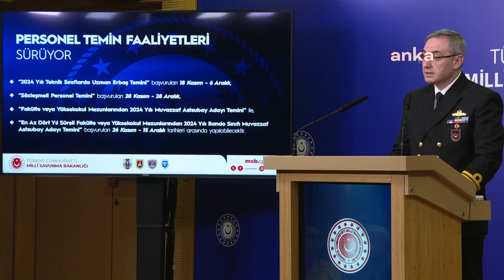MSB kaynaklarından "teğmenler" açıklaması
MSB Basın ve Halkla İlişkiler Müşaviri Tuğamiral Zeki Aktürk, haftalık bilgilendirme toplantısı yaptı. Milli Savunma Bakanlığı (MSB) kaynakları, Kara Harp Okulu'ndaki resmi mezuniyet törenin ardından teğmenlerin, "Mustafa Kemal'in askerleriyiz" diye slogan atmaları ve kılıç çatmaları sonrasında ihraç talebiyle Yüksek Disiplin Kuruluna (YDK) sevk edilmesine ilişkin sürecin nasıl işleyeceğine yönelik soruları yanıtladı. Değinilen konular;

"Son bir haftada 72 terörist etkisiz hale getirilmiştir"
"Son bir haftada yasa dışı yollarla geçmeye çalışan 186 şahıs yakalanmıştır"

"Lübnan'da ateşkes sağlanmasından memnuniyet duyuyoruz"

Milli Savunma Bakanlığı kaynakları, Suriye'nin kuzeyindeki muhalif grupların hareketliliği ile ilgili sorular üzerine, ''Bölgedeki bazı yerel grupların başlattıkları hareketliliği ve buna bağlı gelişmeleri yakinen takip etmekteyiz. Birliklerimiz için her türlü tedbiri aldık ve almaya da devam etmekteyiz'' yanıtını verdi.

"Güney Kıbrıs Rum Yönetimi'nin NATO'ya üyelik başvurusu, Türkiye açısından kabul edilemez bir gelişmedir"
"40 adet F-35 talebimiz resmi olarak iletilmiştir"

Bakanlık kaynakları, Yüksek Disiplin Kurulu'na (YDK) sevk edilen teğmenler ve diğer personelle ilgili sürecin nasıl işleyeceğine dair sorular üzerine şunları söyledi:

''Yüksek Disiplin Kurulu süreci başlamıştır. YDK'nın toplantı zamanı belirlendiğinde, en az 10 gün öncesinden ilgili personele tebligat yapılacaktır. Bu tarih zamanı gelince kamuoyuna duyurulacaktır.''